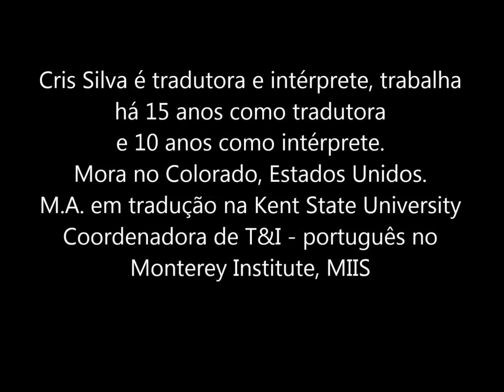Curso de Letras Tradutor - USJT - video 3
Universidade São Judas Tadeu